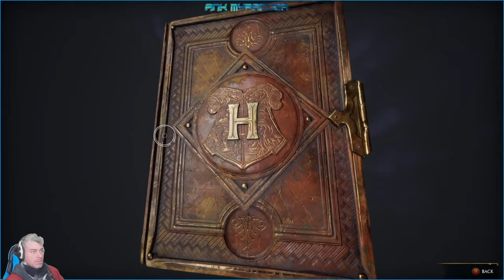Heading outside || Hogwarts Legacy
This is a Livestream, If you see me live, come and say hi.

Every game is the center of the livestream. I'm more quiet and relaxed. to enjoy the game myself, therefor you can do too.

I'm primarily a pc user, but due to complications in my neck, I can't sit straight and can't use a keyboard and mouse to game.  my apologies.

Chapters:
0:00 Intro
1:53 Journey to Lower Hogsfield
18:01 Sunken Treasure
29:20 Stranger in need
38:38 Retrieving Arns Carts
1:11:24 Goblin camp merlin puzzle
1:16:32 Exploring the nearby ruins
1:23:10 Heading back to school
1:34:47 Skippable BRB
1:43:33 Herbology class
2:01:42 Dark arts Expelliarmus
2:08:46 Hidden secrets of the herbology Corridor